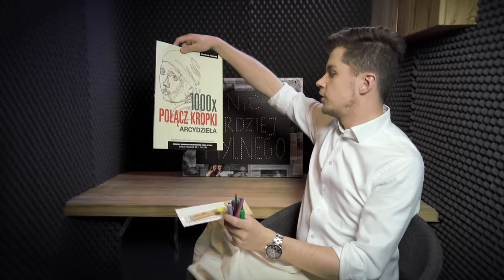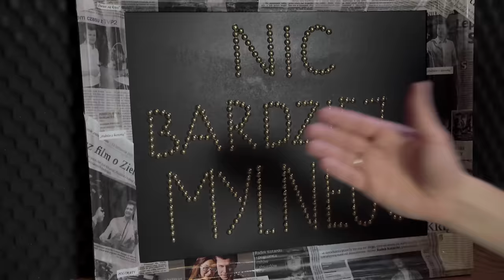Vlogasek #2 Max Kolonko, kropki, Q&A, videodowcip, TVP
Najświeższy i najbardziej regularny program w Polskim Internecie! Podobało się? Daj suba Radkowi i Maxowi! Wpisujcie kto może być następnym gościem w programie! Maxowi już odpuścimy i chociaż był dla mnie niemiły to podołał zadaniu ;) Piona, Max!

Chcesz przesłać fanart lub coś do vlogaskowego programu? :) Podaję adres: Łódź, ul. Wschodnia... (żartowałem, KWTW):

Redakcja Polimaty
ul. Jana Czeczota 31
02-607 Warszawa